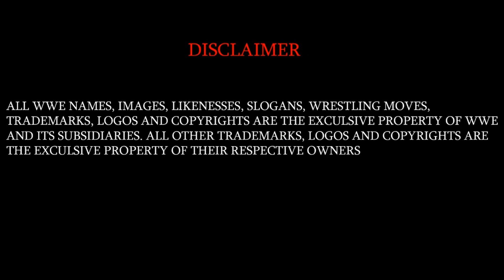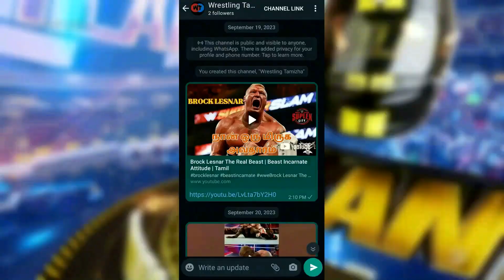Every Money in The Bank Cash in Failed Wrestlers of All Time Tamil